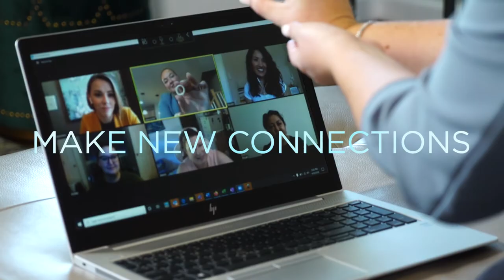Host a Layered Jewelry Trunk Show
A Layered jewelry trunk show is like having a pop-up store with your favorite people in either the comfort of your own home or online! Grab your girls and let’s make a party of it. Let's get layered, shop and create looks that reflect everyone’s unique style. Share luxurious and affordable pieces from the line. Get ready to have fun and make new connections!